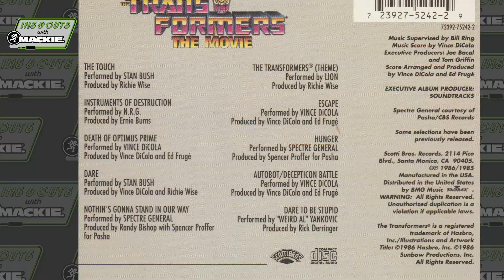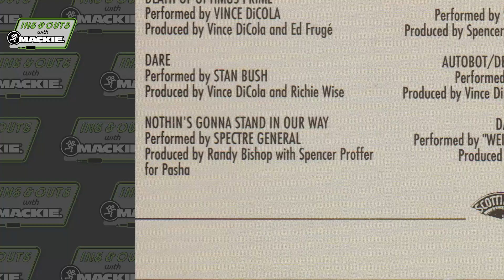The Cybertronic Spree - The Ins & Outs With Mackie Episode 212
The Cybertronic Spree are here on Earth with one mission: to party like it’s 1986! Autobots and Decepticons brought together by the power of rock, this band of rockstars in disguise play music from Transformers: The Movie, anime and video game covers, and energon-fueled originals for an unforgettable live show.  Arcee, Hotrod, and Shockwave talk to Jamie Hernandez about how they came together, and present two exclusive live performance videos, “Wheels Of Fire,” and “Cybertronic Warrior.”

Look for the animated Running Man logo and comment what time you see him, to be entered into a drawing for an EM-91CU microphone.  And stay sharp - there may be more than one per episode! - Winners will be announced the following Friday via reply and a pinned comment in this video. - ***

The Ins & Outs with Mackie is the official Mackie podcast, Featuring awesome gear and awesome people! We'll bring you musicians, engineers, podcasters, streamers, even the occasional Mackoid!

Listen to the audio version wherever you get your podcasts.